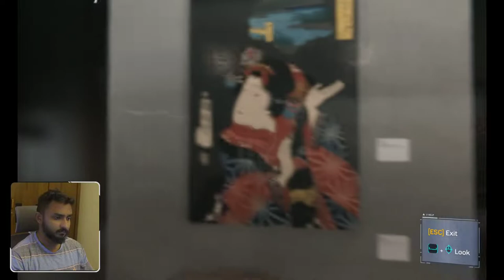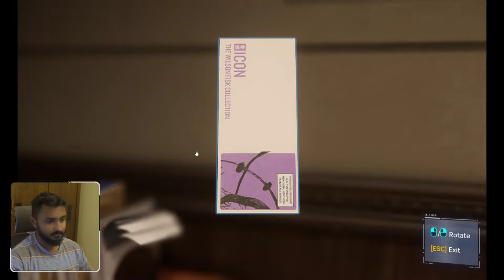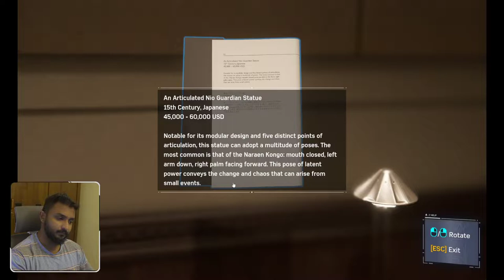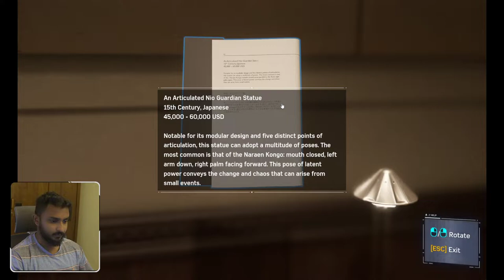SPIDER-MAN PC Walkthrough Gameplay Part 3 - AUNT MAY | MARY JANE | STAN LEE | SHOCKER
PC Spider-Man Remastered Walkthrough Gameplay Part 3 includes a PC Review, Intro and PC Campaign Mission 3,4 for Marvel's Spider-Man Remastered on PC. My Full Game Marvel's Spider-Man Remastered PC Walkthrough Gameplay will include a Review, Story Missions, Cut Scenes, Cinematics, Suits, Peter Parker, Miles Morales, Finn, Tinkerer, All Campaign Missions, Bosses, Skills with the Full Story until the Ending of the Single Player Campaign.